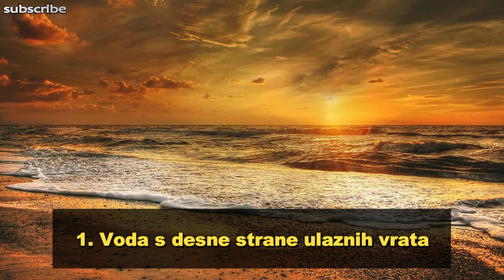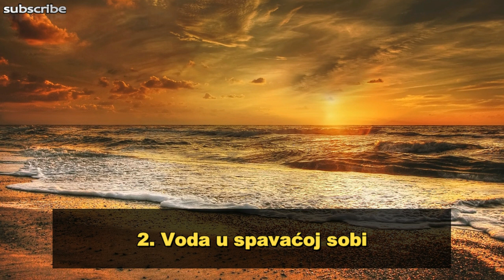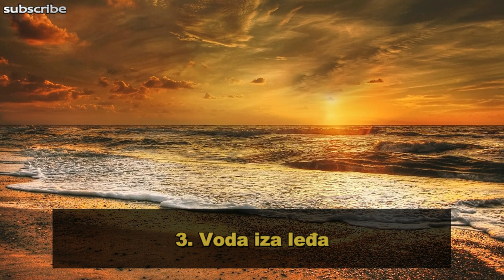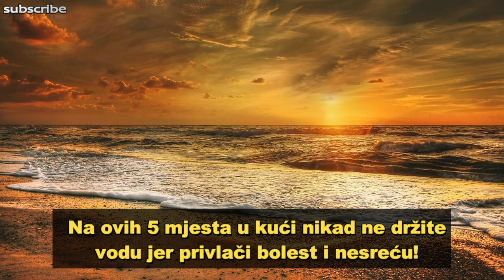Na ovih 5 mjesta u kući nikad ne držite vodu jer privlači bolest i nesreću!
Voda je jedan od najmoćnijih elemenata. Ona ima blagotvorno djelovanje u malim količinama, kada se upotrijebi na pravilan način, ali, poput poplave ili potopa može biti pogubna za sve živo. Voda u Feng Shuiu može donijeti neizmjernu sreću i blagostanje.

tekst stil.kurir.rs